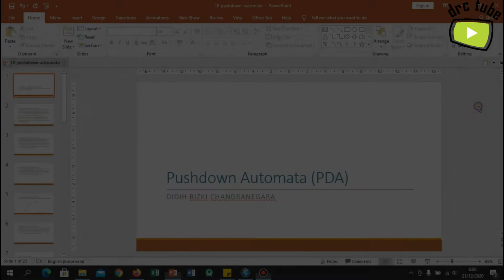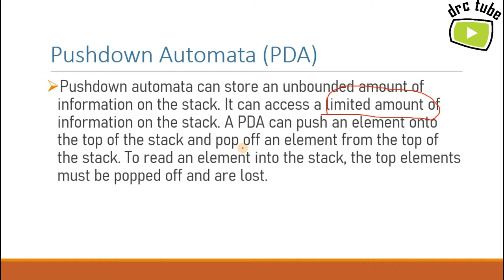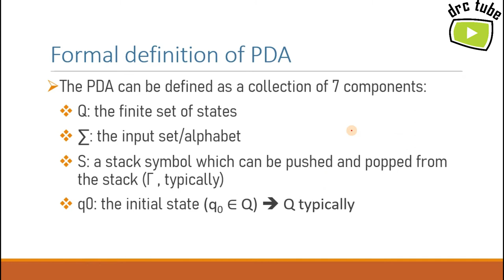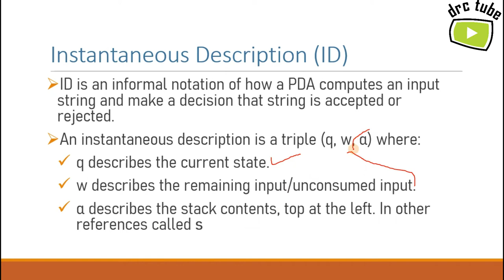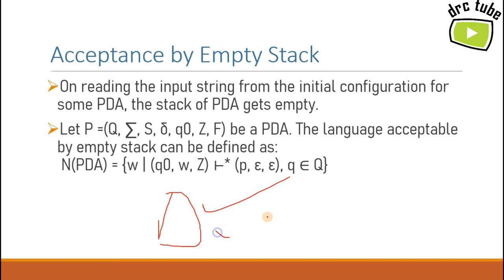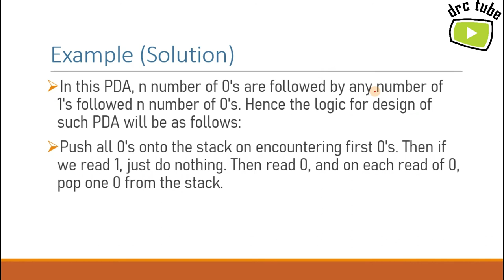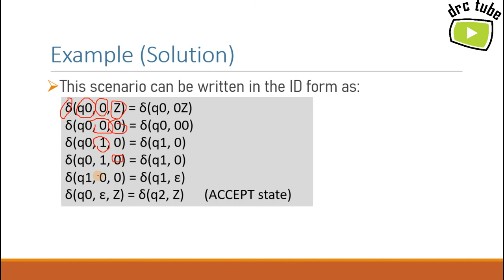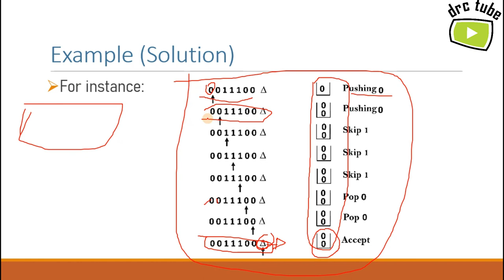Pushdown Automata (PDA)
Belajar Teori Bahasa dan Otomata Part 10

Tunggu ya video selanjutnya di channel ini.